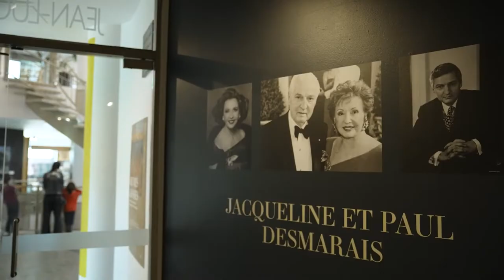Oeuvres Choisies - L'univers musical et pictural de Jacqueline et Paul Desmarais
Le Musée de Charlevoix est heureux de présenter une exposition unique en hommage à Jacqueline et Paul Desmarais, grands mécènes, amoureux des arts, et profondément attachés à la région de Charlevoix. L’exposition éphémère d’une durée de 6 semaines, soit du 29 juillet au 5 septembre, proposera notamment des œuvres de grands maîtres canadiens, dont plusieurs rarement présentées au grand public.  Cette exposition se veut un témoignage de reconnaissance à Jacqueline et Paul Desmarais pour leur contribution indéniable au monde de l’art et au rayonnement de la région de Charlevoix, tant sur la scène nationale qu’internationale.